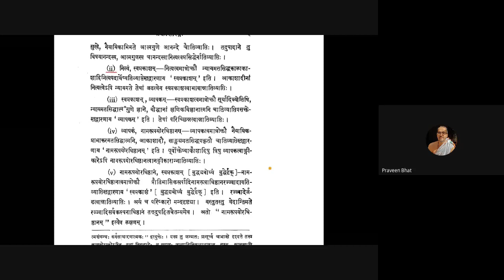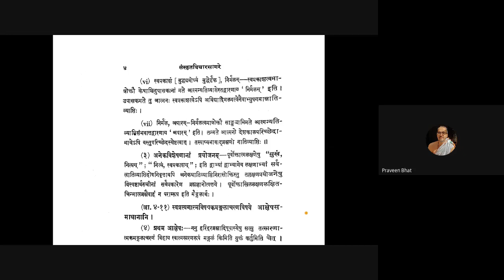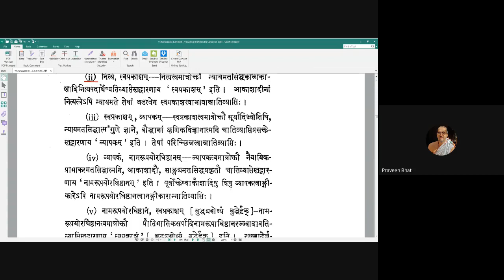Vicharasagara 003 20200626 Mangalacharana